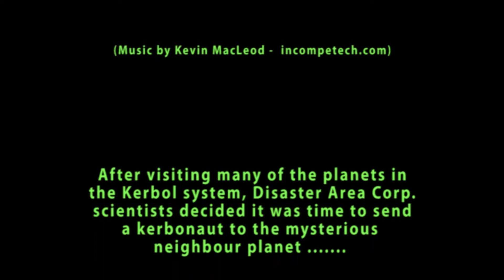Escape from Eve!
The finale of my most challenging KSP mission yet - a manned launch from Eve, with a real pod and some science equipment.

The craft is effectively stock - it includes a panel for the Kerbal Engineer Redux mod, but this has no effect on performance. All other parts are standard.

The clip focuses on video of the launch from Eve, with some stills and short clips showing the rest of the mission. With more than 20 launches from Kerbin, and numerous wheeled vehicles on the surface of Eve, the story of how we got to Eve and refueled the Escaper craft would be a story in itself. I will include a link to an album.